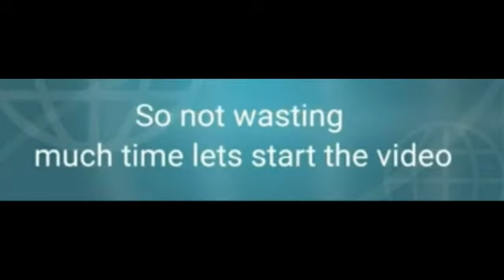Diy amazing trick with water।।All rounder MGR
This was an amazing experiment which had been successful🏆

Diy amazing trick with water

So if you watch the video and it was good then please don't forget to
Also follow in Instagram- mgr__squad14

You are always a part of us